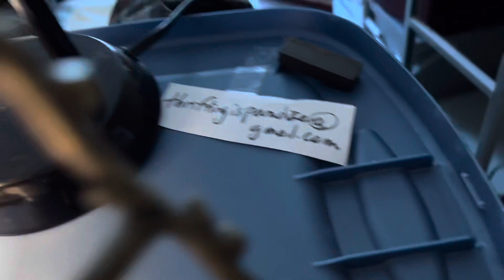Short and Sweet Jewelry Jar from 2020